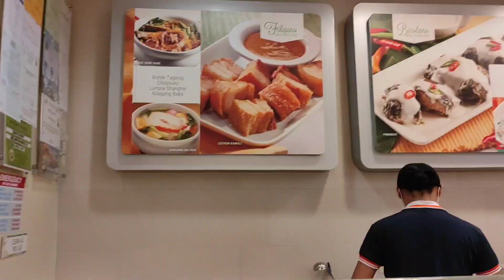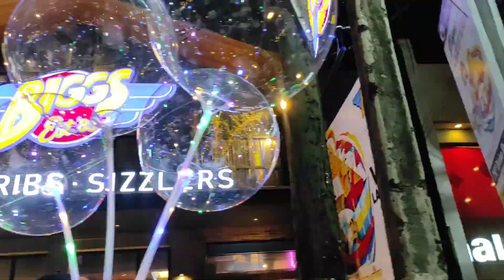🔴MASAYANG NANUOD NG FLUVIAL PROCESSION ANG TEAM KUDKOD | PEÑAFRANCIA FIESTA 2023